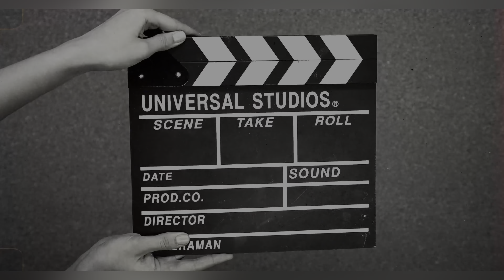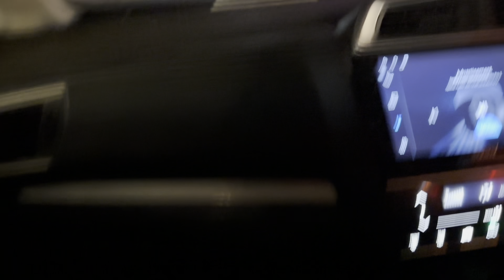PART 1 Vlog | UNSEEN & EXCLUSIVE || Exploring Serena Dhaba Near Panvel with Amaan Khan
السلامُ علیکم 💖

2️⃣ DO SHARE THE RECIPE WITH YOUR LOVED ONE'S

3️⃣ AND A BIG THUMBS UP 👍  TO SHOW YOUR SUPPORT

4️⃣ THANKYOU ❤

Hey everyone so here's more of my recipe videos do checkout for next..

Watch:

 • Poylow, Harry Tay...